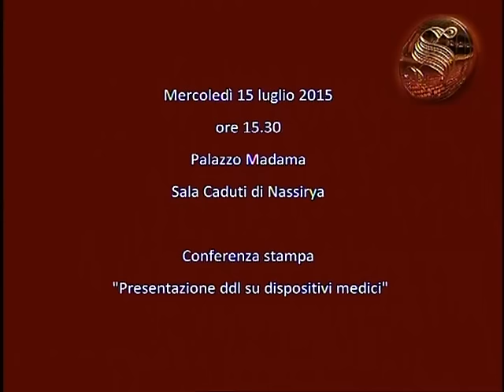Presentazione Ddl sui dispositivi medici - Sen. Pepe - Base Italia - Ass. naz. Ottici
Presentazione Ddl sui dispositivi medici: Modifiche al DL n. 46 del 24 Febbraio 1997
Grazie alla collaborazione delle Associazioni Ottici, agli Oculisti di tutta Italia e al Movimento Base Italia